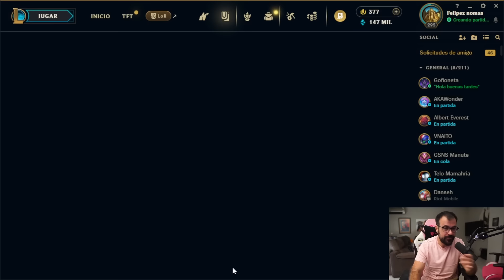TFT | set 12 | Milio al 3 contra una mesa de Portal 10